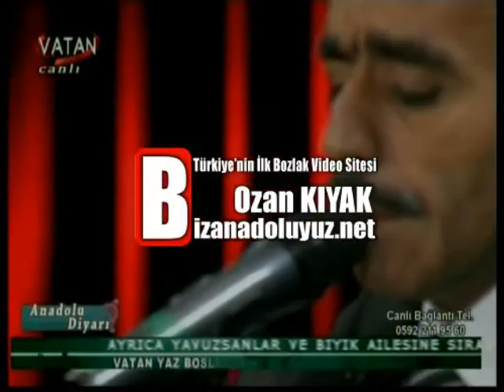Dursun Uçar Denek Dağı By OZAN KIYAK